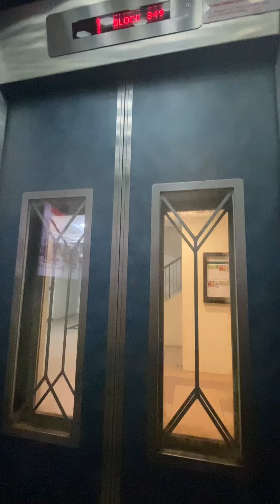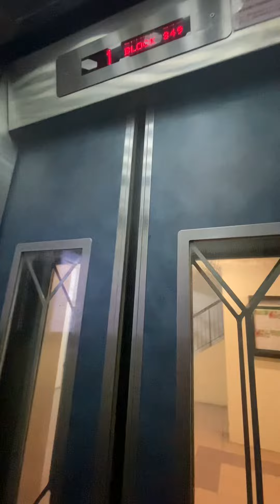Block 349 Corporation Drive Dongyang Elevator Lift B